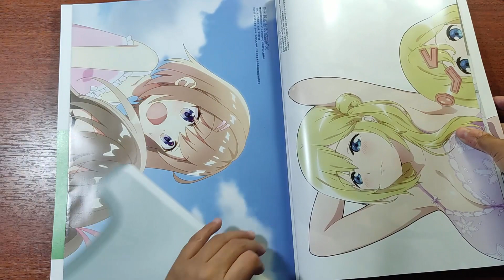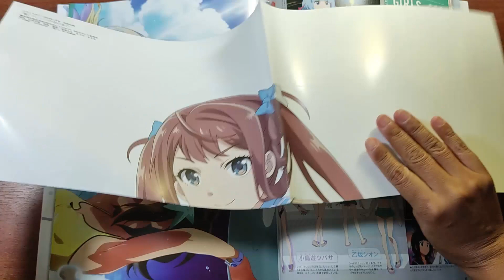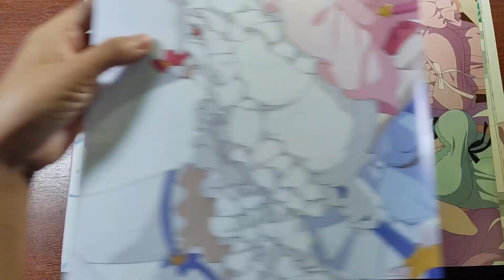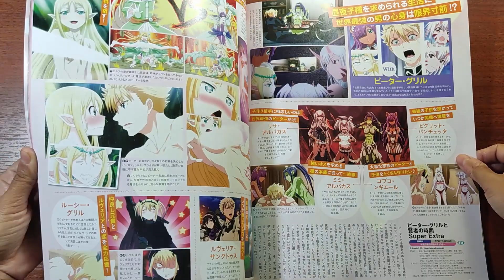Megami Magazine January 2023